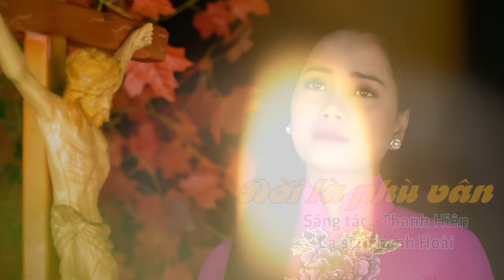Ca khúc đi vào lòng người hay nhất | ĐỜI LÀ PHÙ VÂN | Sáng tác : Thanh Hiên | Ca sĩ : Thanh Hoài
🎵 Ca khúc: ĐỜI LÀ PHÙ VÂN
🎼 Sáng tác: Thanh Hiên
🎙Ca sĩ : Thanh Hoài
💻 Editor : Tú Hiền
✒ Booking:  Nhạc Thánh Ca Toàn Quốc (Nationwide Event)